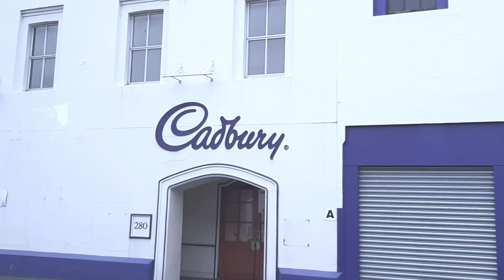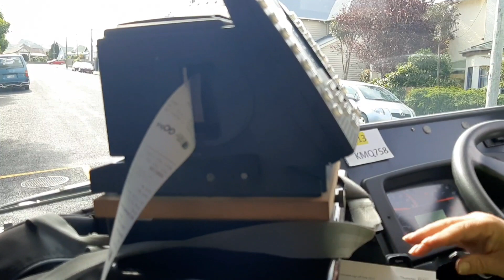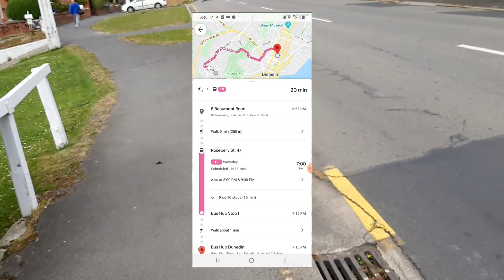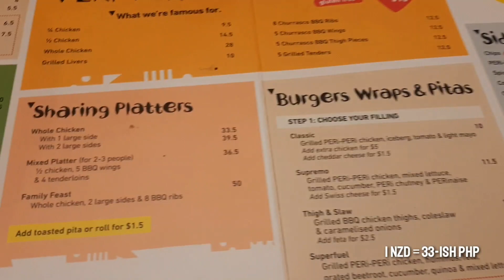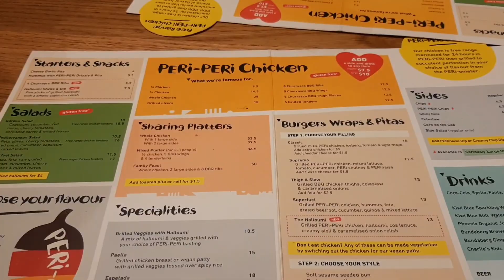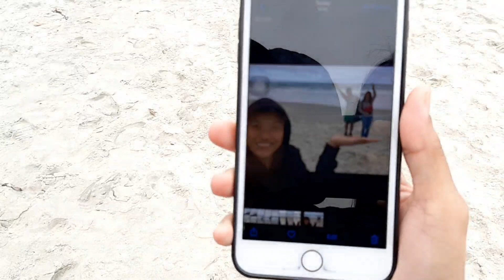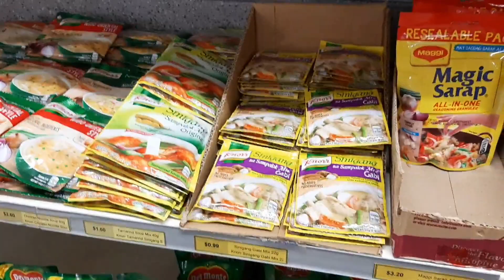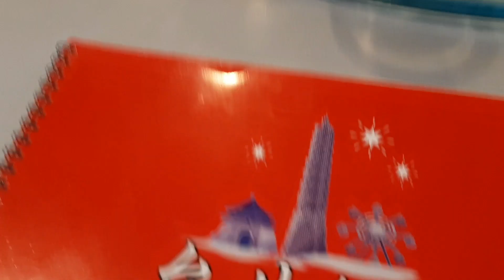MY FIRST FEW DAYS IN NEW ZEALAND | Keisha Gregana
Here's a glimpse of my first few days in New Zealand bago pa ako natoxic sa mga school stuffs! Enjoyable and stressful at the same time.

Sa mga nagbabalak magpunta ng New Zealand I have consulted Advanz Plus. 💟

xoxo,
Keisha Gregana